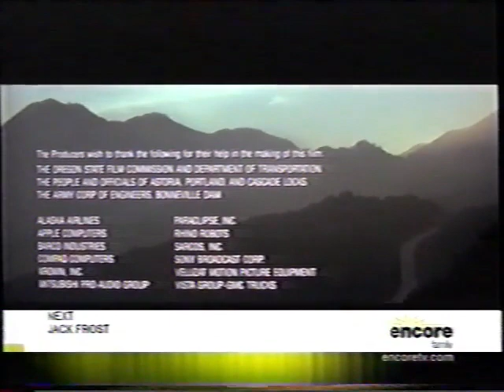A Tri-Star Release/Sony Pictures Television/Encore Family "Next" Screens (1986/2012)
From a July 31, 2012 Encore Family airing of Short Circuit (1986).